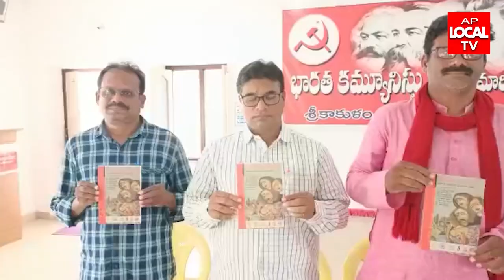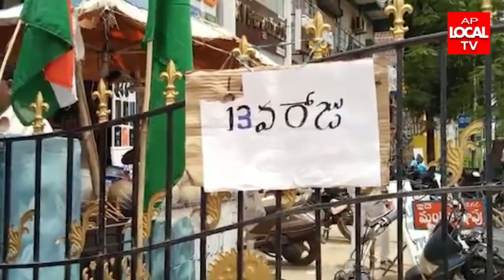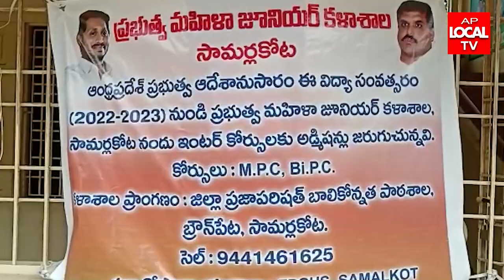05-08-2022 AP LOCAL TV NEWS BULLETIN